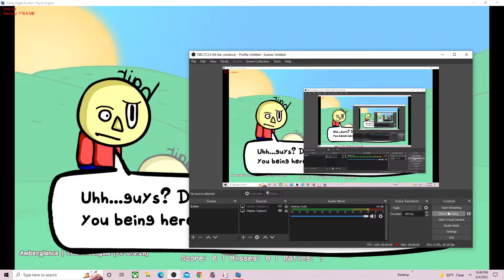what the hack tristin has his own mod dave and bambi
what the hack dave son has his own mod the mod is  Vs Tristan (Fanmade) [DEMO] - Full Week